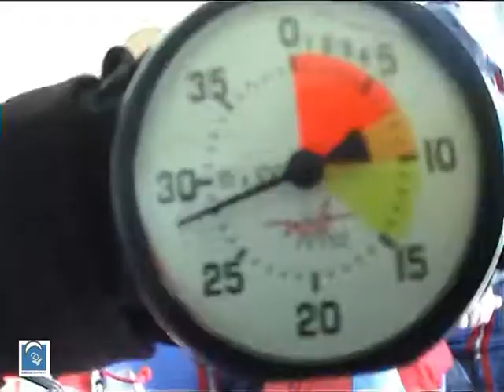Saut en parachute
Saut effectué avec fly tandem a Epernay